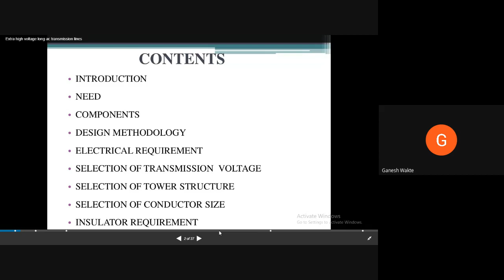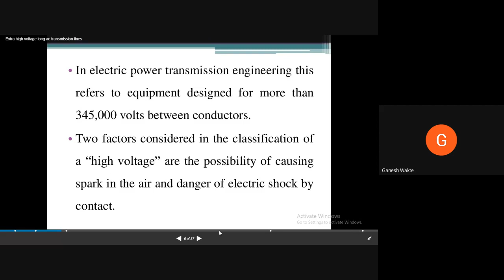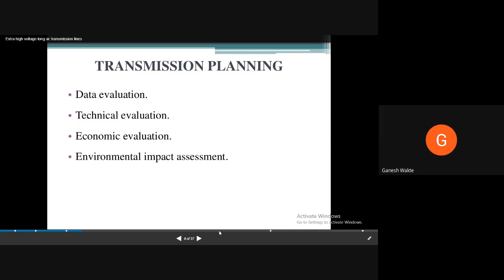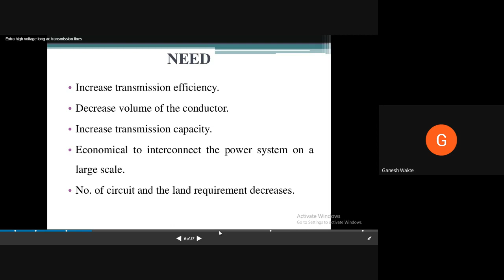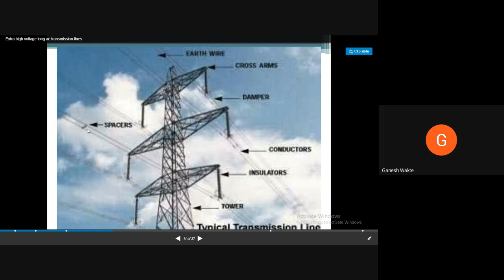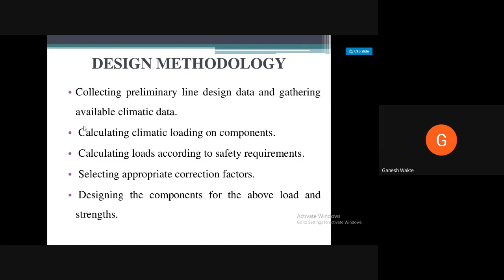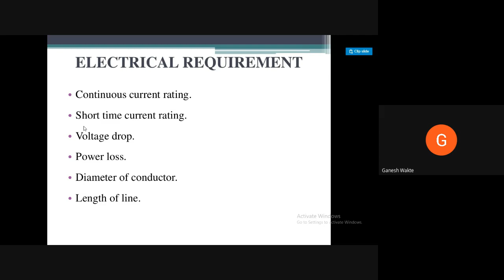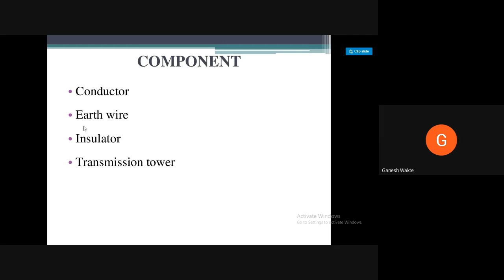Extra High Voltage Transmission Line -1